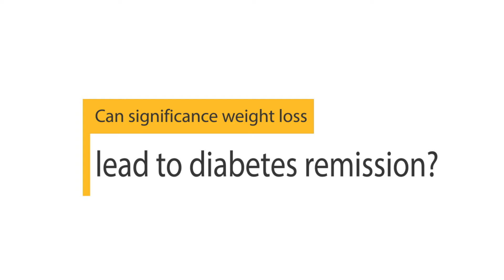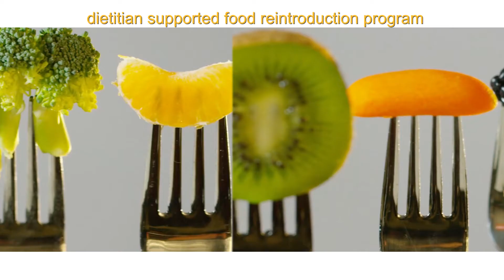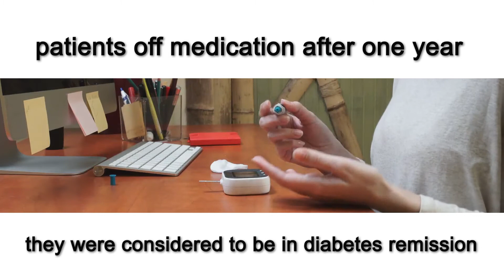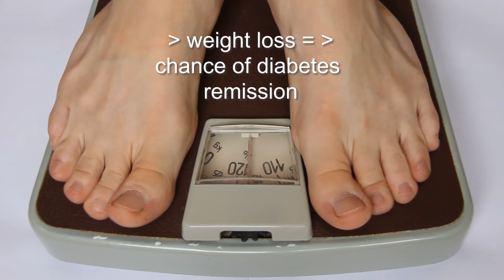Can Type 2 Diabetes Be Reversed? | Dr. Nikhil Gupta MD| My Practical Diet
Watch this video to learn if Type 2 Diabetes can be reversed with an intensive diet and lifestyle regimen along with a meal replacement program in eligible patients with Type 2 Diabetes. Dr. Gupta discusses the DiRECT study published in the medical journal Lancet which showed a 46% chance of remission in Type 2 Diabetes at 1 year. Participants who lost 33 pounds or more weight had an 86% chance of being off their diabetes medications at 1 year. Watch the entire video to learn all the results from this exciting study (Lancet VOLUME 391, P541-551, Feb 2018).

At My Practical Diet - Nutrition and weight loss programs by CanMed Clinics, we offer a medically supervised weight management program In-Person or ONLINE, called DREAM™.

DREAM™  stands for Diabetes and Disease Reduction or Remission with Education, Active Lifestyle and Meal Planning.  This program was created by health care professionals using evidence from research studies such as the DIRECT study.

The DREAM program includes 12-18 weeks of replacing regular meals with a meal replacement formula along with weekly education modules. This is followed by a diet and lifestyle program that consists of customized meal plans, monthly sessions with a registered dietician and unlimited online support for a total duration of 6-12 months.

My Practical Diet Nutrition and Weight Loss Porgrams - Medically Supervised by Doctors and Registered Dietitian
Greater Toronto Area (Brampton, Markham, Online)